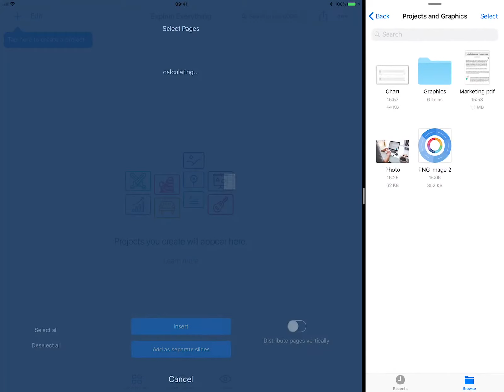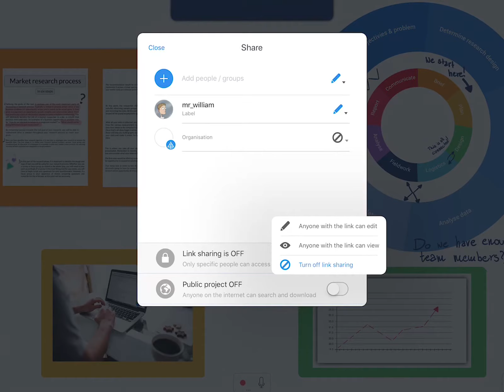Explain Everything - What's new in version 4.2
Explain Everything 4.2 offers brand new multi-tap features to enhance your workflow. Check out the new improvements now!

Teach, present, sketchnote, create videos, and work together, all in Explain Everything – the complete online and mobile whiteboard app.

🚀 Try out Explain Everything on your favourite platforms! 👇🏽